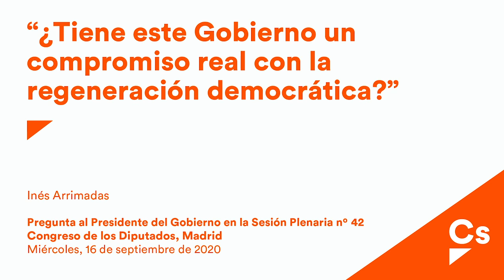Inés Arrimadas. ¿Tiene este Gobierno un compromiso real con la regeneración democrática?